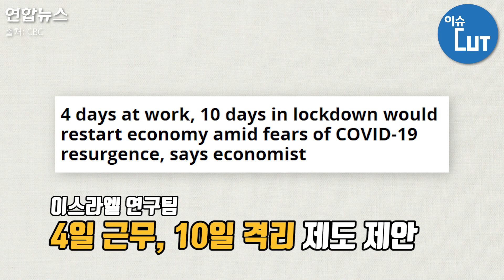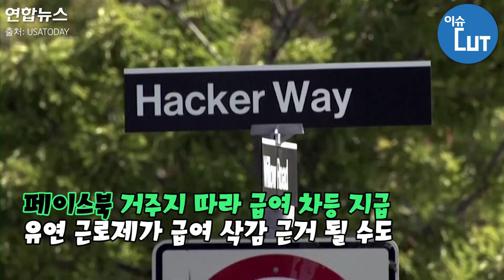"해보니 괜찮네?" 코로나가 앞당긴 주4일 근무 시대 / 연합뉴스 (Yonhapnews)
코로나19가 빠르게 확산하면서 각국 기업들이 시행한 원격근무와 주 4일 근무 등 '유연 근무제도'. 주 4일 근무 시행 초기 "집에서 일하니 오히려 워라밸이 무너진다"는 볼멘소리가 나오는 등 부작용도 많았지만. "해보니 괜찮네?"